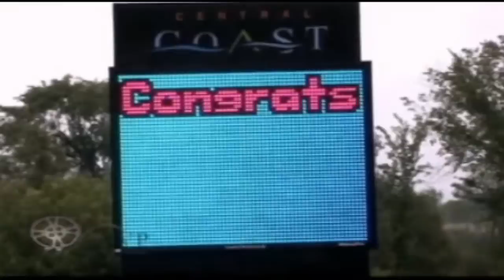THE WEDDING OF STEPHANIE & KARL BIER - FORT ATKINSON, WI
THE WEDDING OF STEPHANIE & KARL BIER - CENTRAL COAST - FORT ATKINSON, WI